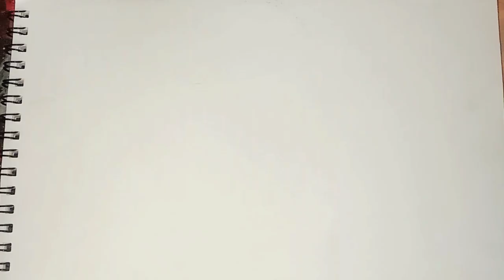how to draw and shade a landscape drawing using pencil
a satisfying art of using pencil..